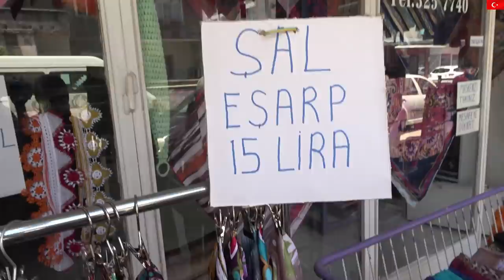ANNEM,ESMA SULTAN VE BEN GEZMELERDEYİZ (VLOG 1363)